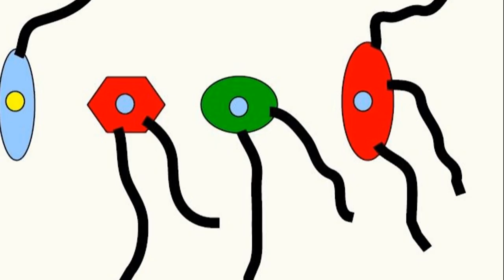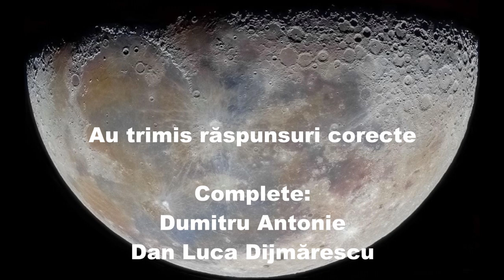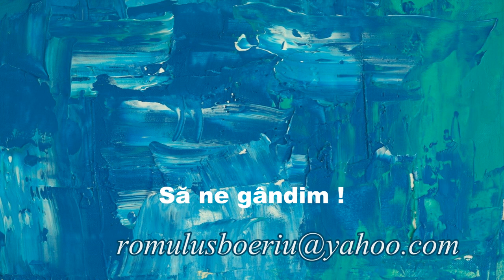Țintă în cădere (Întrebări - 119)(Să ne gândim !)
În prima parte este explicată variația strălucirii Lunii în funcție de fazele ei.
Partea a doua pune două întrebări legate de lovirea unei ținte în cădere cu o armă.